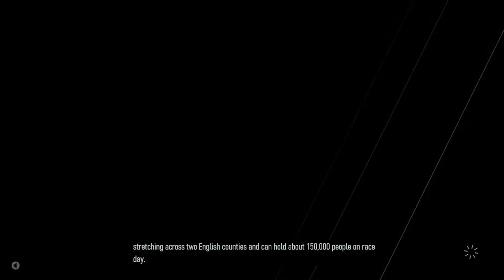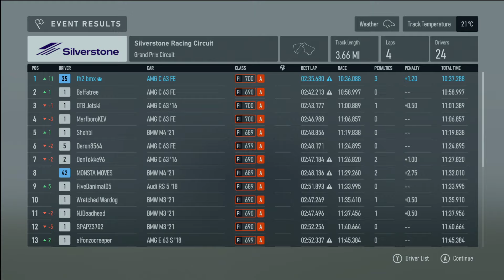Forza motorsport 2016 Mercedes amg c63 coupe Forza edition builders race around Silverstone (xbox)